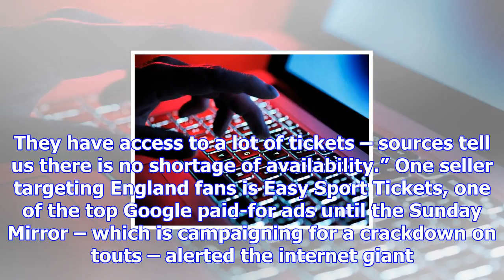Brit football fans facing biggest world cup ticket scam ever, says expert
Crooks are poised to turn next year’s World Cup into the biggest illegal ticket scam ever. A British...